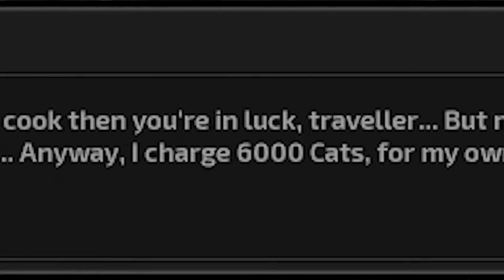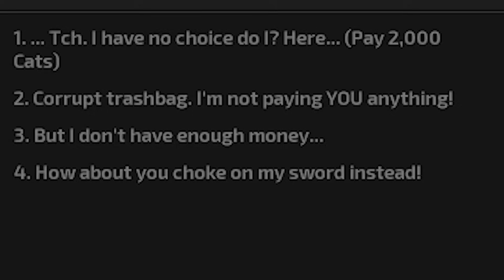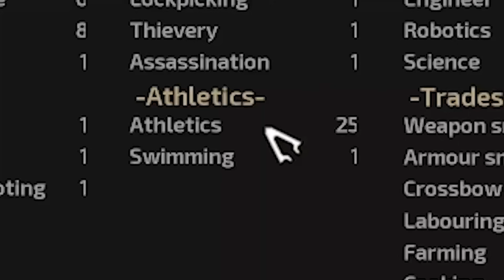I Tried Kenshi in 2024.. Here's What Happened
I tried to survive one of the hardest starts in Kenshi.